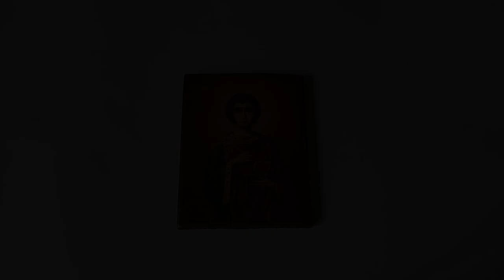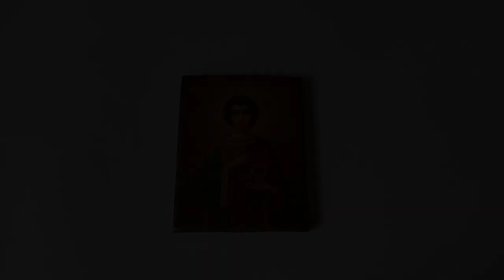Icon St Panteleimon Healer